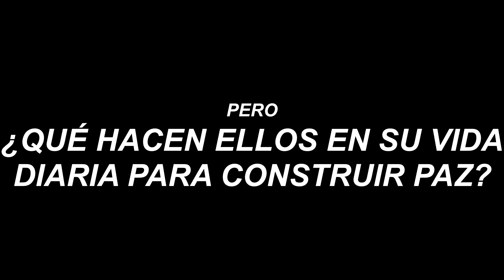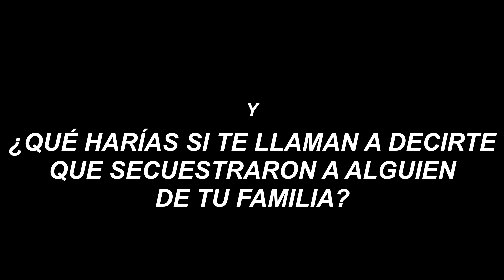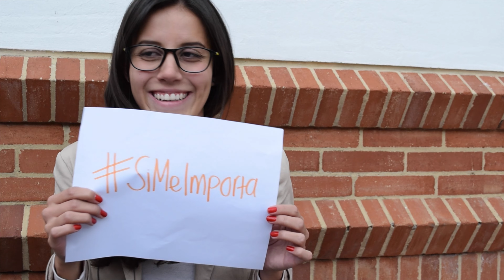Piensa en tu país, piensa el las víctimas